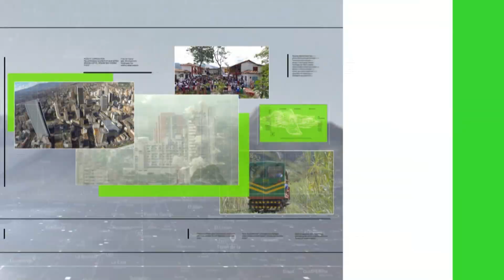Encuentro de primeras damas y gestoras sociales - Teleantioquia Noticias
El gobernador encargado de Antioquia, Luis Fernando Suárez y su esposa Sandra López, asistieron al Encuentro de Primeras Damas y Gestoras Sociales del departamento, que tuvo lugar en el municipio de Olaya.